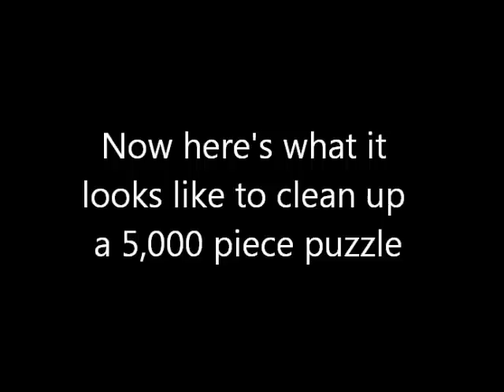5,000 piece Ravensburger Puzzle "Beneath the Sea" Time Lapse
Completing a 5,000 Ravensburger puzzle over 14 days. It was our first time doing a puzzle this big.

This is NOT a puzzle for beginners, not because of the size, but because of so many similarly shaped pieces and similar colors.

I think that next time, way more containers should be used for further sorting in the beginning. Nonetheless, a good start!

EDIT: Someone asked about how to get a table that big. Well, our table was just too small, so we bought 3 - 2'x4' thin boards from Home Depot and put some rubber on the bottoms and put them together, you can see the boards at the end.